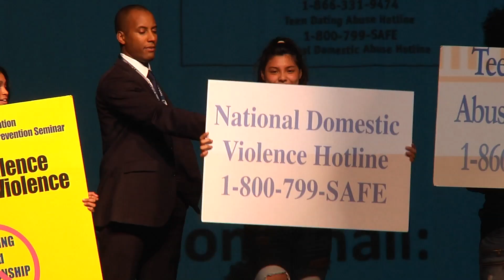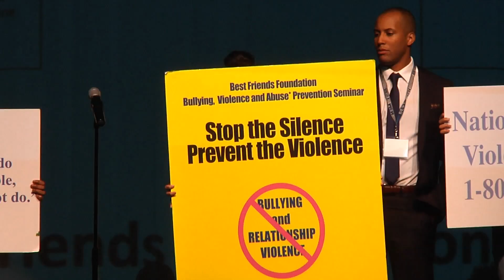Numbers To Know 2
Stop The Silence, Prevent The Violence Seminar at Roosevelt High School